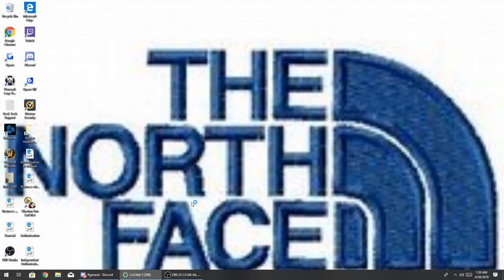BL Mox (pov) vs TR TRZ Terraces